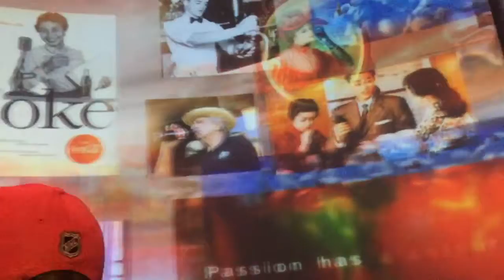World of Coca Cola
Visited World of Coca Cola. We had a lot of fun there.